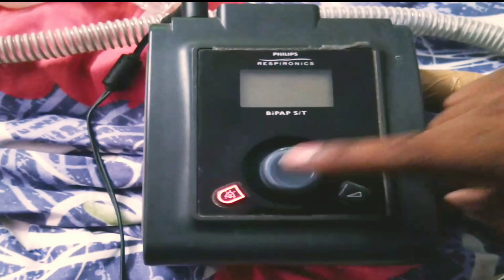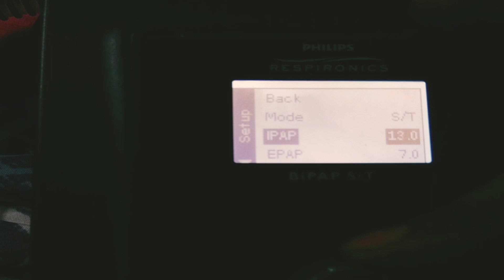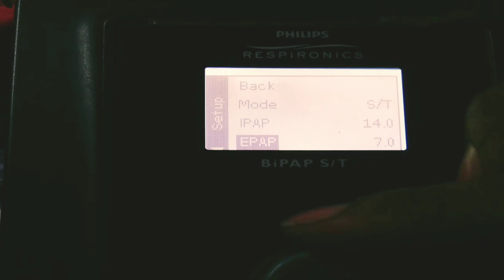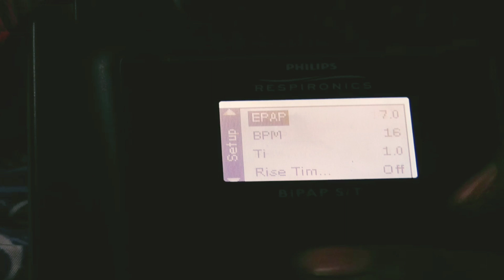Philips bipap machine demo in hindi | Philips respironics bipap settings | Philips bipap Avaps | jk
Hello friends I am jk Gangwar with a new video of Philips bipap machine demo and settings.

fallowing topics I am discussing in video

1. Philips bipap machine settings
2. Philips ke bipap ki setting kaise kare
3. Philips bipap Avaps ki setting kaise kare
4. Philips bipap machine demo
5. Philips bipap settings
6. Philips bipap machine
7. Philips bipap Avaps settings
8. Philips bipap machine demo in hindi
9. Philips bipap st mode settings
10. Philips bipap A40
11. Philips bipap Avaps
12. Philips bipap auto bi-flex
13. what is Avaps mode on bipap
14. what is the difference between Avaps and bipap ?
15. what is Avaps mode?
16. what do bipap settings mean ?
17. Philips respironics bipap settings
18. Philips respironics
19. Philips respironics oxygen concentrator
20. Philips respironics dreamstation
21. Philips respironics bipap s/t
22. Philips respironics in hindi
23. Philips respironics system one
24. Philips respironics nebulizer
25. Philips respironics bipap Avaps
26. how to use Philips bipap at home
27. how to set bipap at home
28. reamed bipap machine
29. reamed bipap machine settings

I'm on Instagram as  @jkgangwar786.